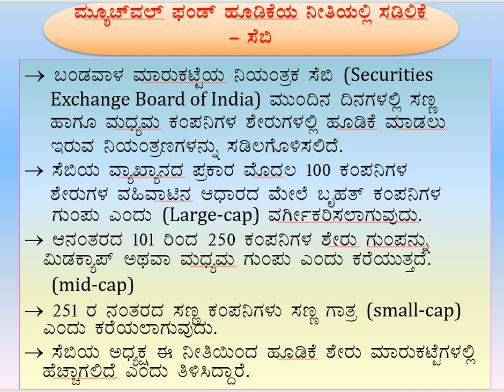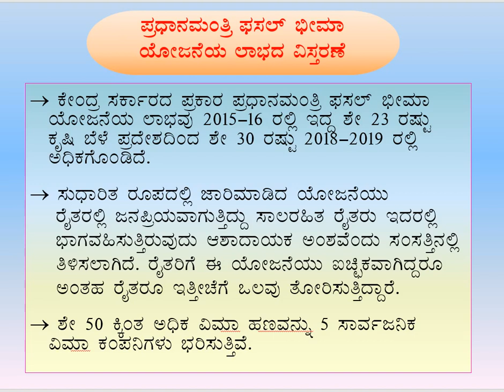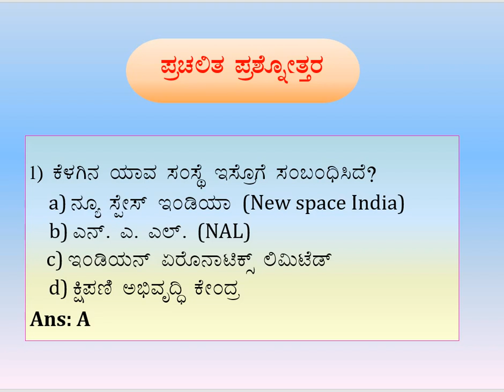IAS KAS 2020 - 12 ಫೆಬ್ರವರಿ - ಆರ್ಥಿಕ ಸುದ್ದಿಗಳ ವಿಶ್ಲೇಷಣೆ